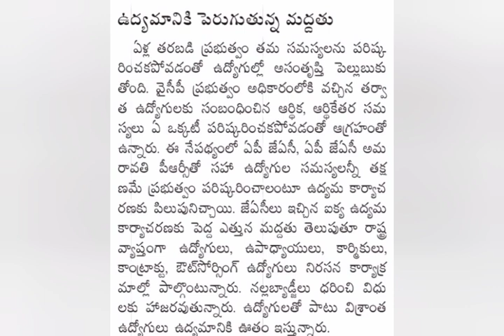ఉద్యోగులు పెన్షనర్లు PRC 34% CM కీలక ఉత్తర్వులు జారీ | Ap Government employees news |pensioners